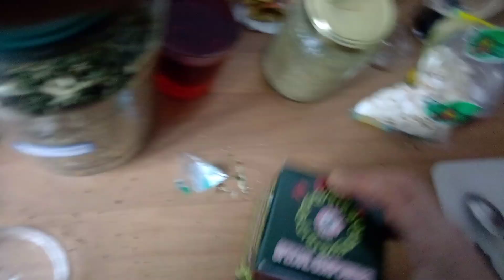SEMINȚE DOVLEAC MACINATE LEAC PARAZITI REMEDIU NATURIST